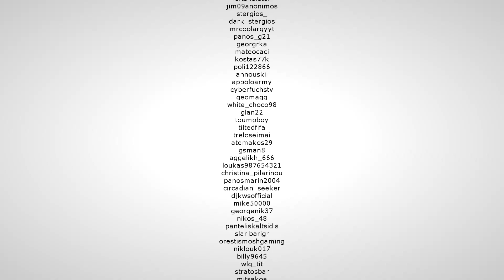Κάνουμε tame Tokens! Gaia on Tunguska. E25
Στο σημερινό επεισόδιο δοκιμάζουμε όλα τα Token dinos του Gaia.